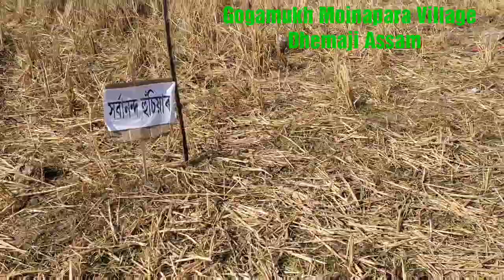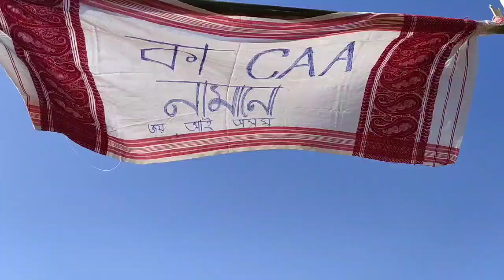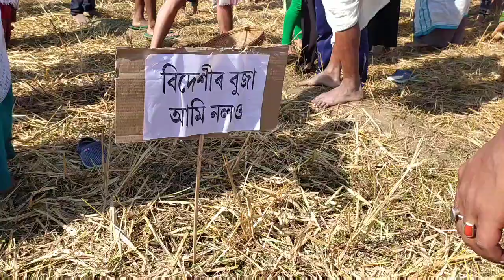CAA PROTEST IN MOINAPARA VILLAGE Gogamukh Dhemaji Assam কা বিৰোধী আন্দোলন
মইনাপৰা গাঁওৰ কা প্ৰতিবাদ ফুটবল খেল পথাৰত
গোগামুখ জিলা ধেমাজি অসম ১৫ জানুৱাৰী ২০২০ অসমীয়াৰ ১মাঘ ১৯৪১ শক

My Video Recording Equipments Are:-
Link given below for Shopping in Online.

(1) Smart Phone Redmi Mi Note 8

(2) US 1984 Tripod Smartphone Camera Stand

(3) Boya BY-M1 Mini Lavalier Microphone(Black)